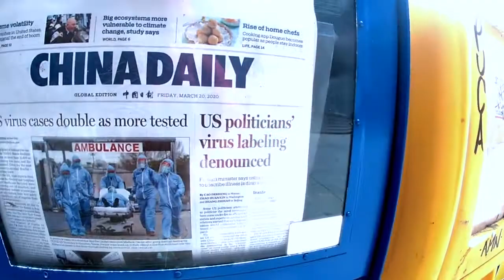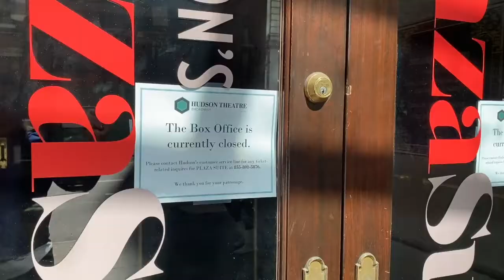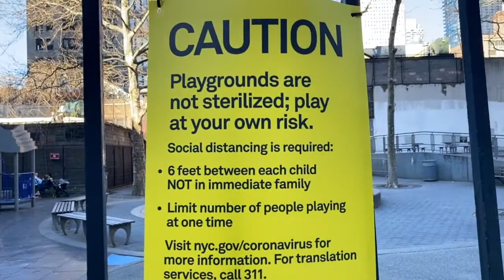"Flatten the Curve: Week One of Quarantine in NYC" a film by Ashley Marinaccio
Caption: Ashley Marinaccio, Flatten the Curve Week One of Quarantine in NYC, March 2020. Music by Westy Reflector